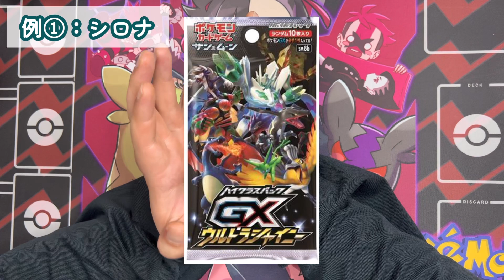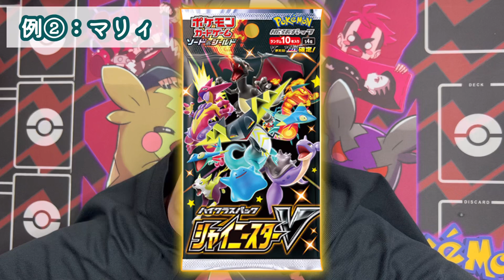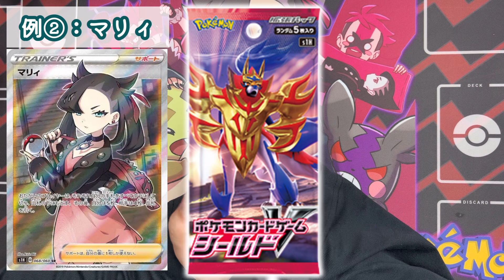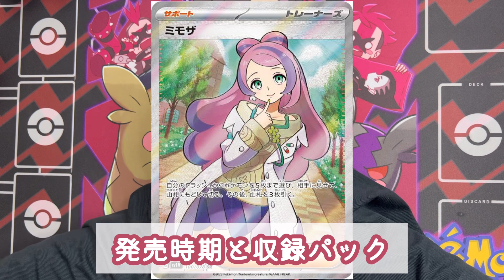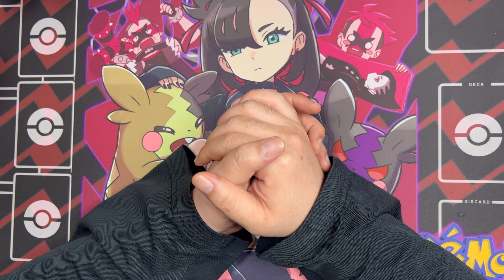【ポケカ高騰】気づいちゃった！収録カードを徹底考察！考察から影響を予想し今から入手せよ！化ける女の子サポート！ミモザ マリィ シロナ ウルトラシャイニー シャイニースター スカバイ ポケモンカード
★もう売っちゃう？！ちょっと待った！★